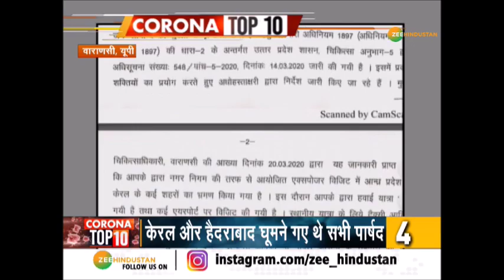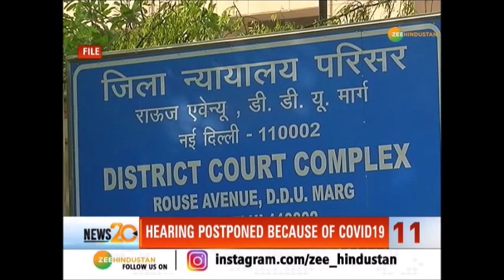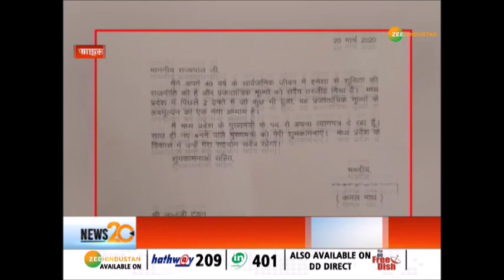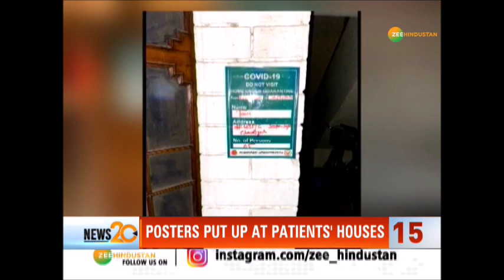देखिए अभी तक की तमाम बड़ी खबरें | Latest hindi news | Corona Virus News | COVID19 | 21 March 2020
भारत में अब तक Corona Virus के 270 से ज्यादा मरीजों की पुष्टि हुई. Noida में एक और Corona के मरीज की पुष्टि हुई. 22 March को Uttar Pradesh में Metro और City Bus सेवा बंद रहेगी. देखिए अभी तक की तमाम बड़ी खबरें

About Channel